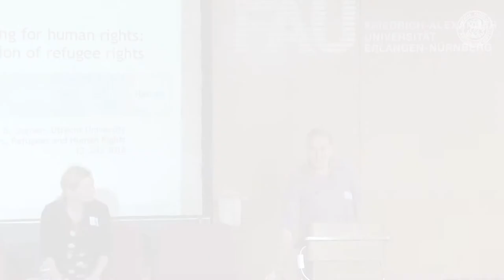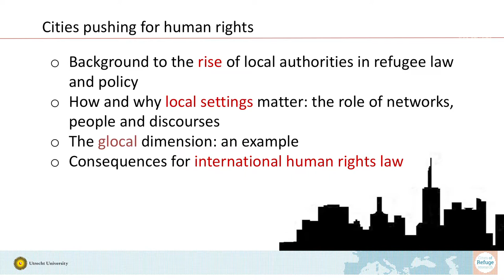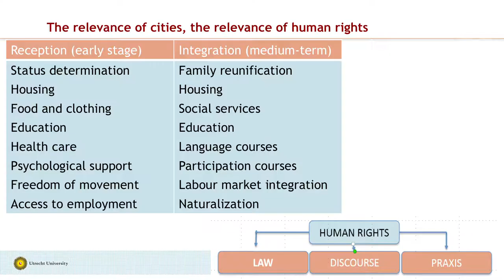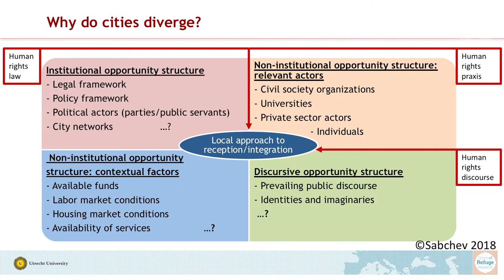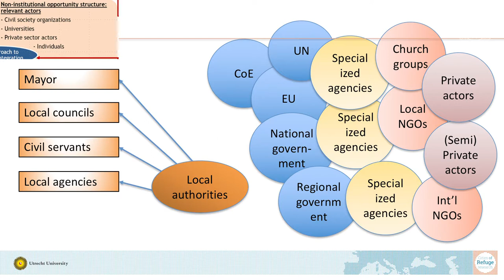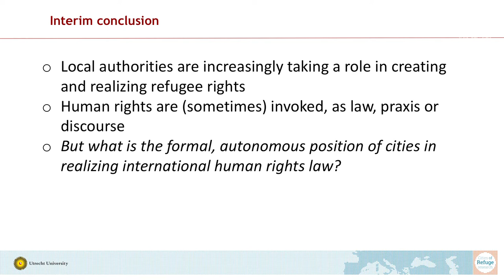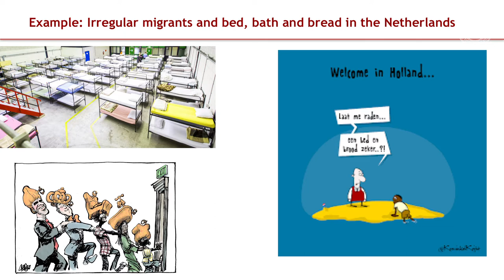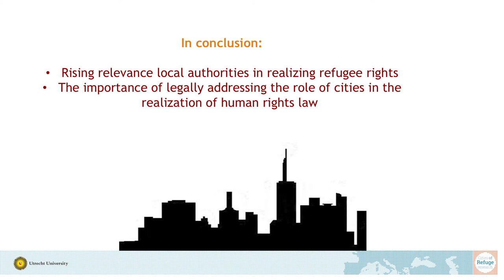"Cities of Refuge and of those who Refuse" - Gastvortrag von Prof. Barbara Oomen [FAU Teaching]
Prof. Dr. Barbara Oomen vom University College Roosevelt hielt im Rahmen der Veranstaltung "Cities, Refugees and Human Rights" einen sehr interessanten Vortrag zum Thema "Cities of Refuge and of those who Refuse: International Perspectives".